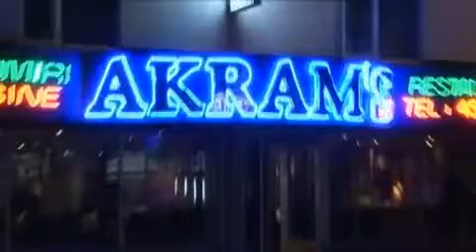Akrams Kashmiri Restaurant - Stirchley Birmingham